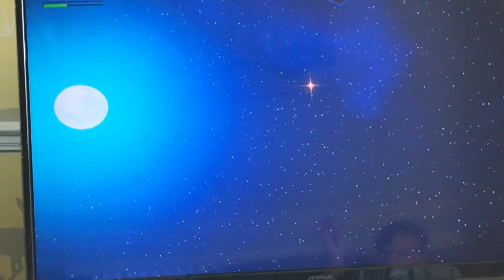Best event Godzilla vs robot